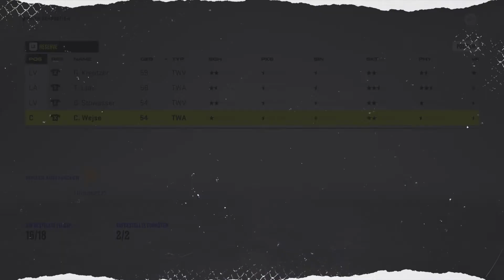Die Fischtown Pinguins Bremerhaven￼ Champions Hockey League #2 erste overtime? ￼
Moin moin Freunde der besten Sports der Welt mein Name ist FlohockeyHB ich mochte euch gerne die Reise der fischtown pinguins durch die chl ( Champions Hockey League ) zeigen die pinguins aus den hohen Norden aus Bremerhaven schreiben wirrer geschickt mit den Einzug in die chl das isr das ersten mal fur sie das sie gegen die besten Europas spielen dürfen und ich mochte mit euch zusammen die reisen gehen und mit euch die chl der fischtown pinuins aus Bremerhaven spielen wenn euch das Projekt gefallt den lasst gerne ein Abo da und auch ein like wurde mich freuen